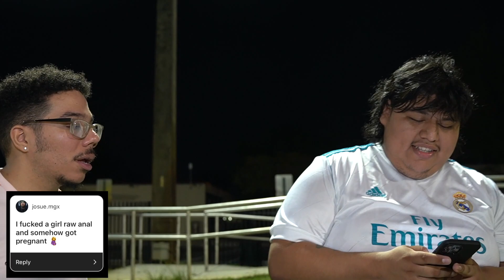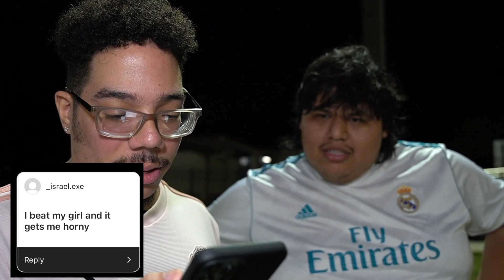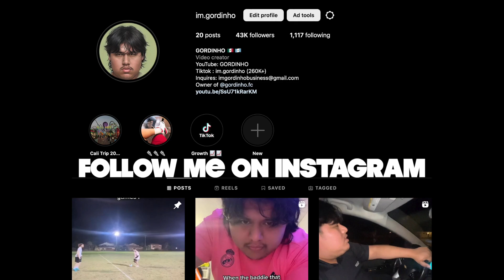REACTING TO YOUR CONFESSIONS!